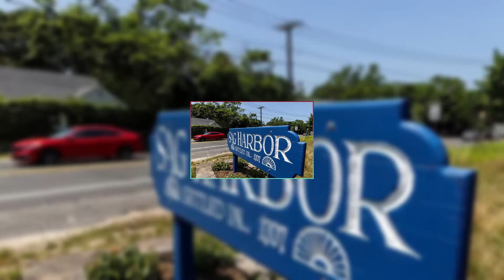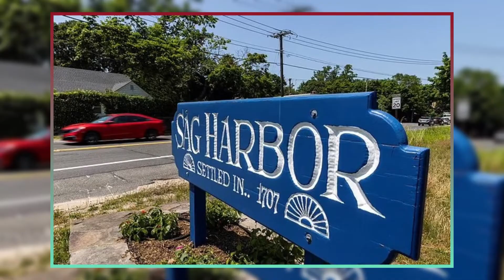"Justin Timberlake Arrest Details Revealed"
"Discover the shocking details behind Justin Timberlake's recent arrest in Sag Harbor. From the arresting officer's surprising reaction to Timberlake's concerns about his world tour, get the full story. Don't miss the latest updates on your favorite pop star's legal troubles."